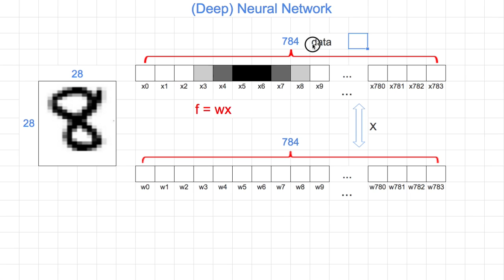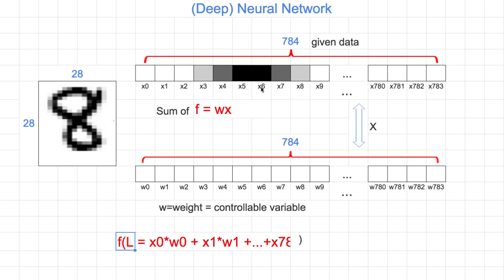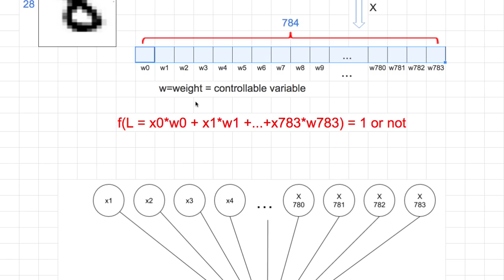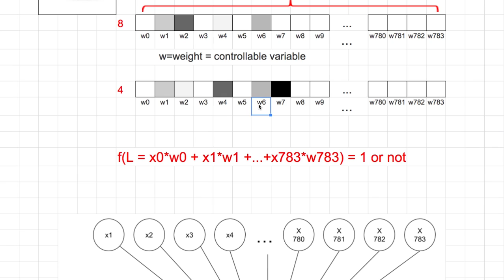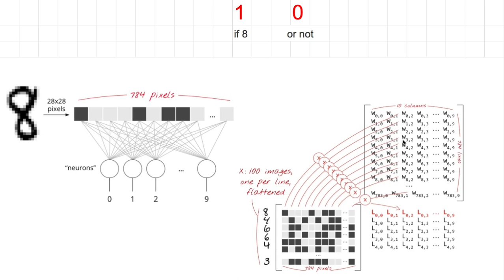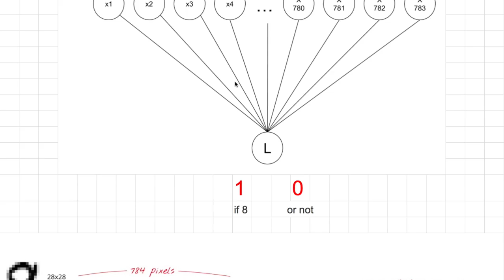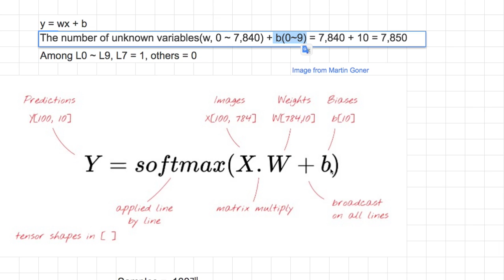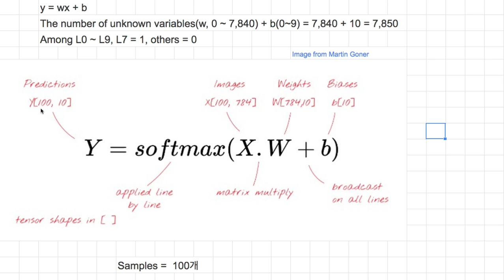[머신러닝] 901 - Intro to Deep Neural Network